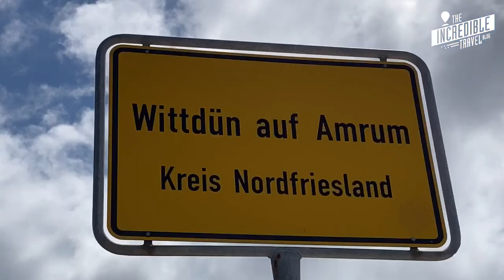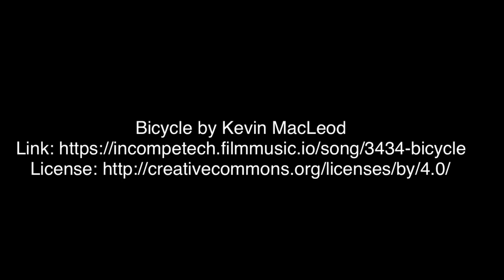Kurztrip nach Amrum - Tag 1: Wanderung ab Wittdün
Was macht man mit dem angefangenen Tag, wenn man nach Amrum kommt? Am besten eine Wanderung von Wittdün aus am Meer entlang und durch die Dünen. Ein paar Impressionen habe ich hier zusammengestellt.